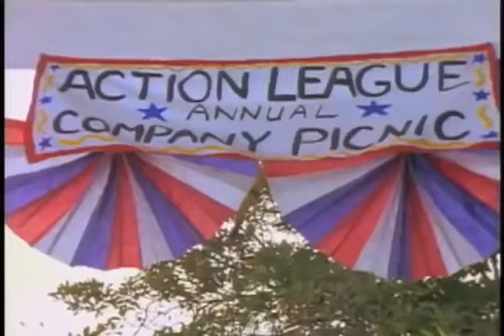Danger Society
1st episode of season two and the 15th episode of the series. It first premiered on the KaBlam! episode, Art + Science = Fun on December 30, 1996.